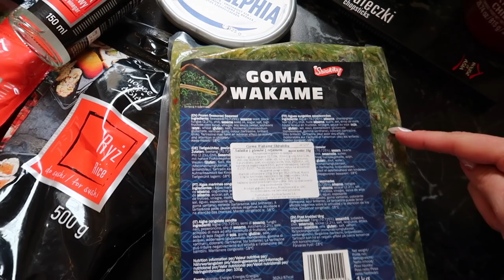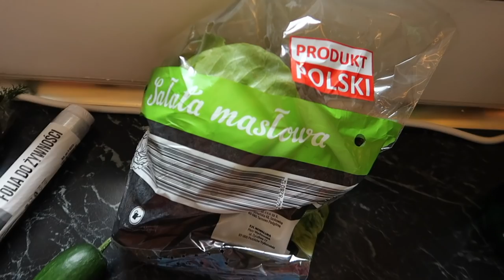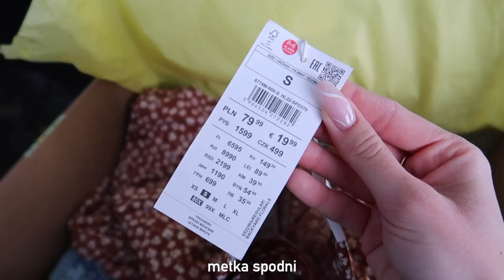VLOG | ROBIMY SUSHI 🍣 | PĄCZKI EKIPY 🍩 | WIĘCEJ PIESÓW 🐶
10% Rabatu i darmowa dostawa z kodem „DRES” na wszystkie komplety dresów w moim butiku❤️ w